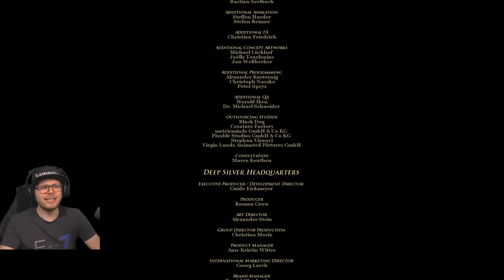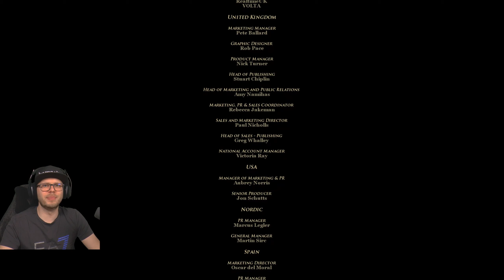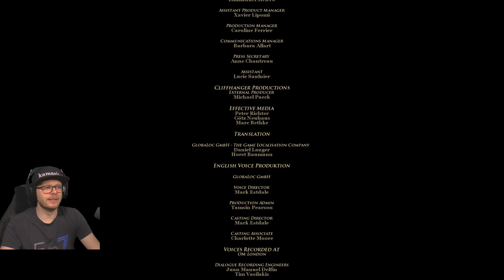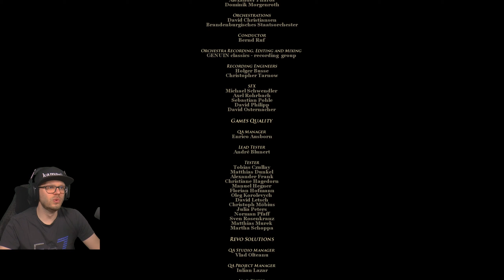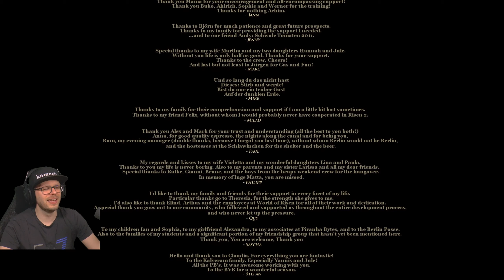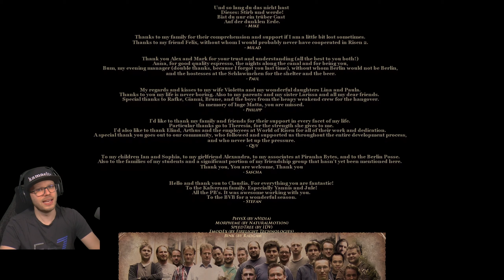#52 Finale Risen 2 Let´s Play - blind deutsch | Maras Untergang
Schwierigkeit: Schwer

Fähigkeiten:
- Schleichen
- Klingen 6
- Schmieden
- Schusswaffen 2
- Taschendiebstahl 1
- Gerissenheit 5
- Voodoo Stufe 8
- Diebeskunst 2
- Ritual 1
- Mächtiger Fluch
- Talismane Herstellen
- Schwarze Magie 1
- Puppen herstellen
- Zepter herstellen
- Tränke brauen

Folgt mir gerne auf meinen Kanälen für mehr Content.